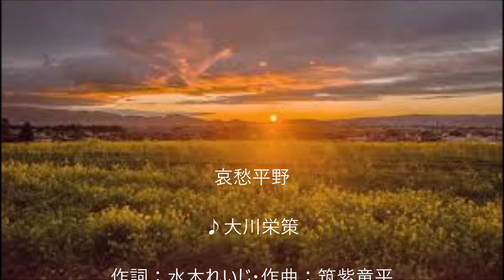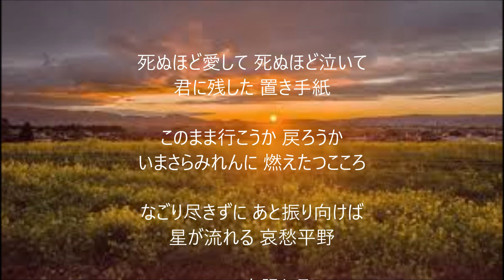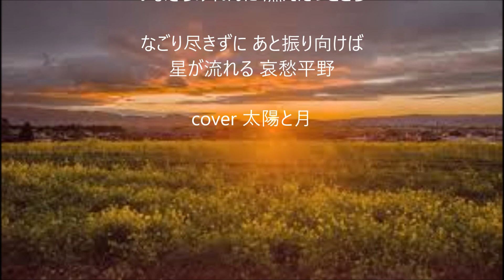哀愁平野 唄 大川栄策 cover 太陽と月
2002年5月18日発売
70枚目のシングル曲